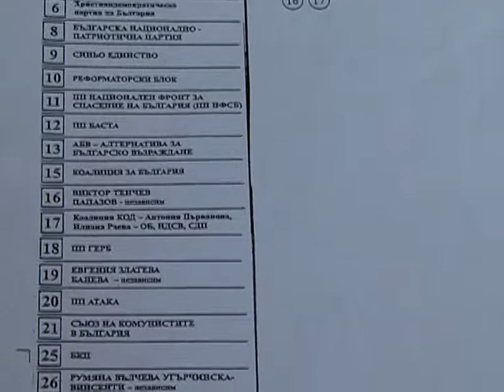ЦИК показа бюлетината за евровота